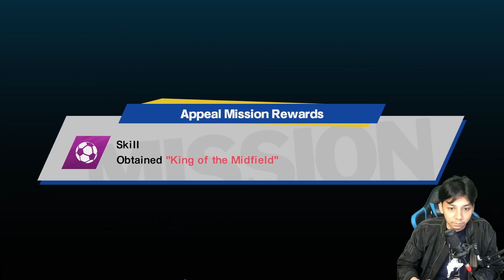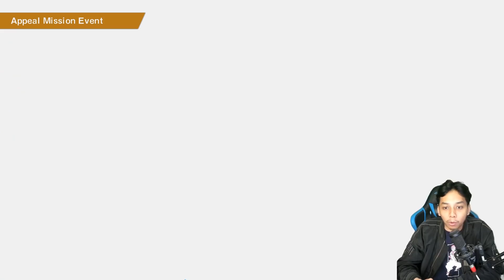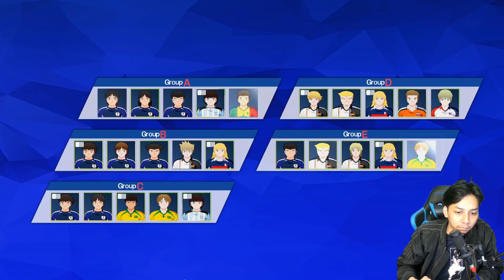CAPTEN MISUGI MENGAMUK BUNG! - CAPTAIN TSUBASA #19